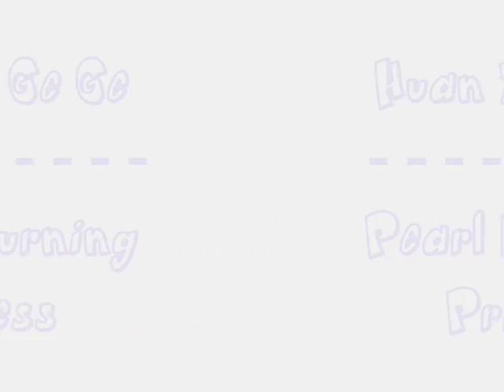Huan Zhu Ge Ge video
Song: Ni Shi Feng Er Wo Shi Sha
This is a video made for all the fans of Huan Zhu Ge Ge [Pearl Returning Princess/ My Fair Princess/還珠格格]. Featuring Ruby Lin as Xia Zi Wei, Zhou Jie as Fu Er Kang, Vicki Zhao as Xiao Yan Zi, and Alec Su as Yong Qi.

Lyrics:
你是風兒我是沙 纏纏綿綿繞天涯
珍重再見 今宵有酒今宵醉
對酒當歌 長憶蝴蝶款款飛
莫再流連 富貴榮華都是假
纏纏綿綿 你是風兒我是沙

叮嚀囑咐 千言萬語留不住
人海茫茫 山長水闊知何處
浪跡天涯 從此並肩看彩霞

點點滴滴 往日雲煙往日花
天地悠悠 有情相守才是家
朝朝暮暮 不妨踏遍紅塵路